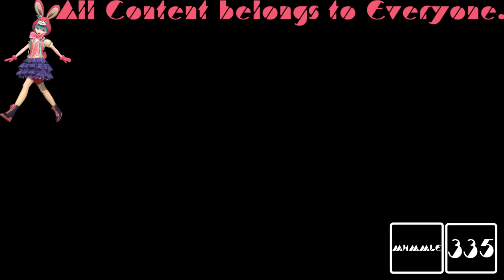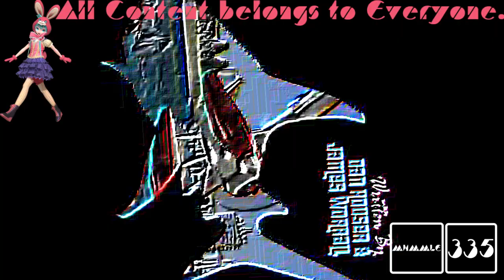(REQUESTED) GTA Vice City Opening Intro in Rotating Robot